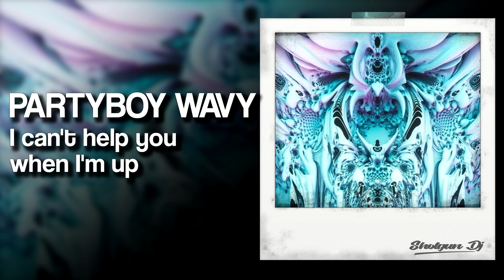PARTYBOY WAVY - I can't help you when I'm up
• PARTYBOY WAVY •

• Photo credit •